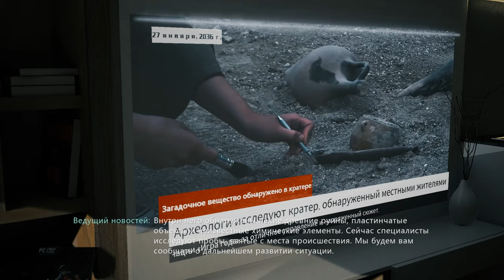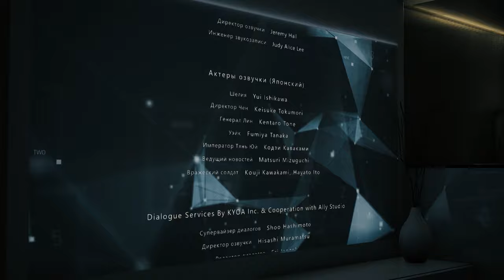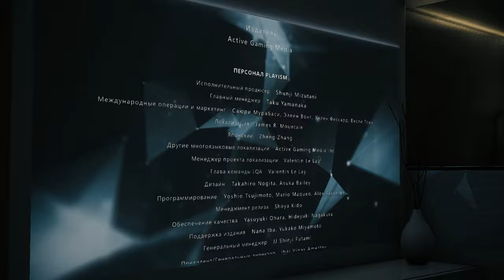Bright Memory: Infinite Прохождение #2 "Конец"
Меня зовут Денис и я решил сыграть в игру под названием "Bright Memory: Infinite", Надеюсь (очень) что вам понравится мое прохождение данной игры...